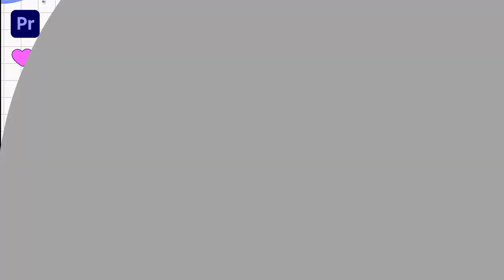90's Vibe Slideshow Premiere Pro Template